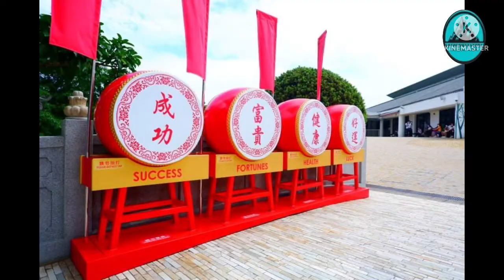NONG PING360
📌Ngong Ping 360 is a bicable gondola lift on Lantau Island in Hong Kong. Intended to improve tourism to the area, the aerial lift was previously known as Tung Chung Cable Car Project before acquiring the Ngong Ping 360 brand in April 2005.

📌Owner: MTR Corporation

📌Carrier capacity: 109 cabins, maximum of 17 adult passengers per cabin, 3500 passengers per hour either way

📌Line length: 5,700 m (18,700 ft)

📌System: Bi-cable gondola detachable

📌Trip duration: 25 min